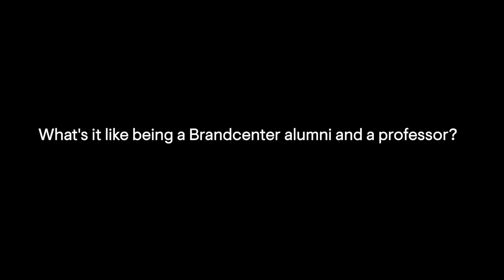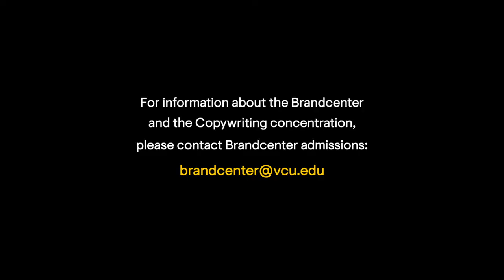Brandcenter at VCU | Copywriting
Holly Hessler
Professor, copywriting
Brandcenter at VCU

Copywriting students can bring life to big ideas through storytelling that is bold, honest, and engaging. They must work across a range of styles from comedy, to serious prose, from long videos you can’t stop watching, to short social media messages that make you stop and think. Copywriting graduates go on to work in roles as copywriters and creative directors on the agency side of the business. We also have copywriting alumni on the client side, working within in-house creatives studios for brands.